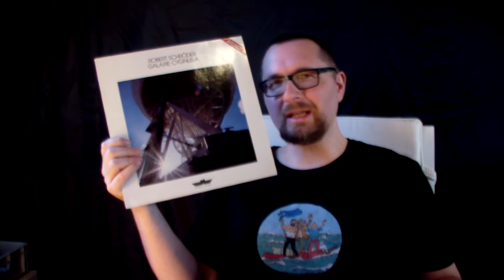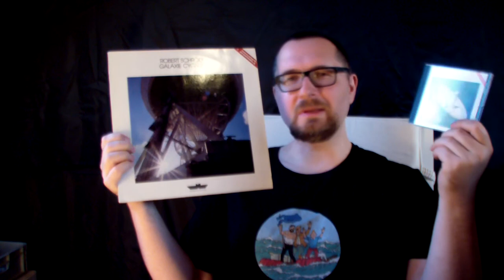Alben|Revue #040: Robert Schröder: "Galaxie Cygnus-A" (1982) + "Cygnus-A (2010)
"Galaxie Cygnus-A" aus dem Jahr 1982 ist die ultimative Weltraum-Schallplatte. Das Remake von 2010 ist noch besser. Dies ist kein romantischer, lieblicher New-Age-Schund, sondern eine kühle elektronische Meditation über die massiven Weiten des Weltraums und über Radiosignale.